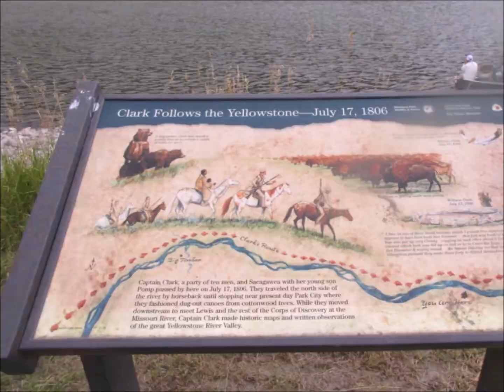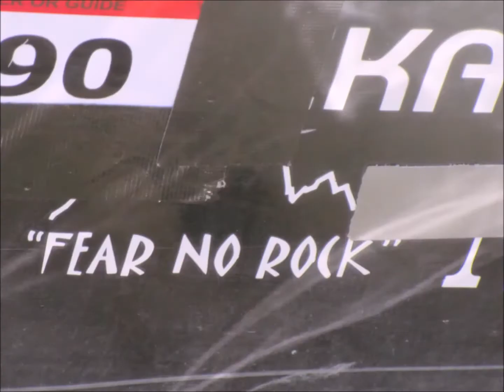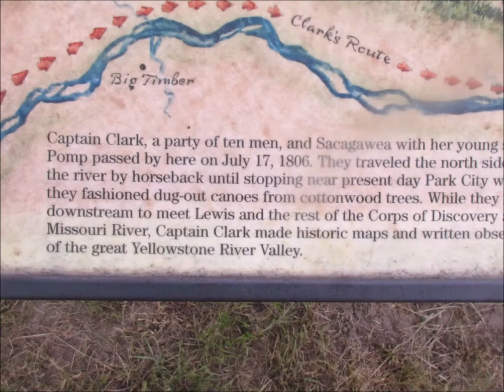Montana's Sweetwater All Woman Fly Fishing Guide School